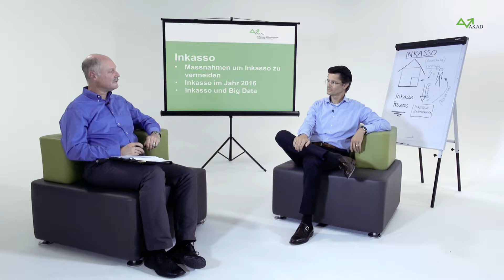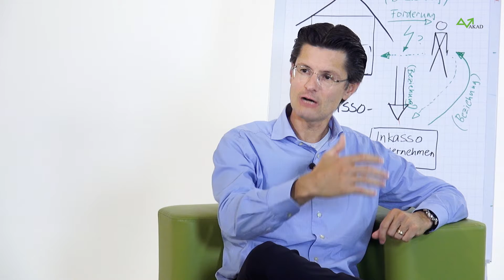AKAD Business: Inkasso Teil 4 - Massnahmen zur Vermeidung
Folgende Themen werden in diesem Video diskutiert:

- Massnahmen um Inkasso zu vermeiden
- Inkasso im Jahr 2016
- Inkasso und Big Data